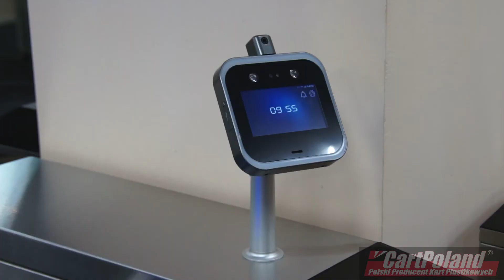Kontrola temperatury ciała na skanerze zainstalowanym w bramce CartPoland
Termometr systemowy do pomiaru temperatury i kontroli dostępu .
Pomiar temperatury odbywa się przez skaner w którym ustawiona jest krytyczna temperatura wejścia np 37 stopni. Odczyt temperatury wyższej niż 37 stopni  powoduje włączenie alarmu w skanerze temperatury i włączenie blokady bramki.